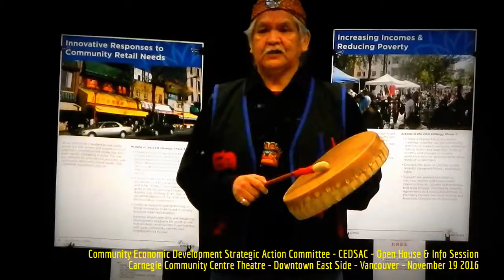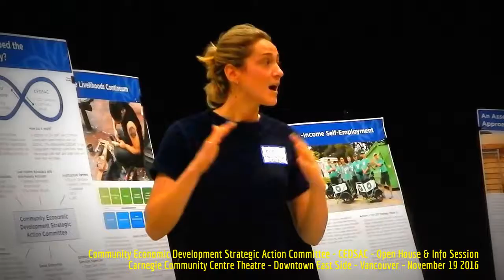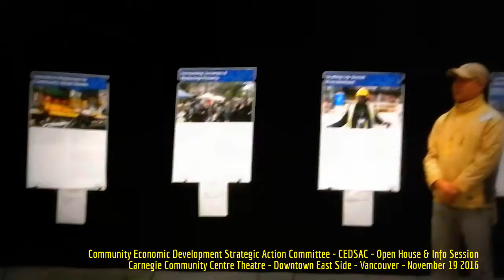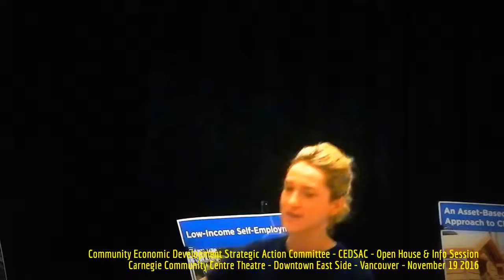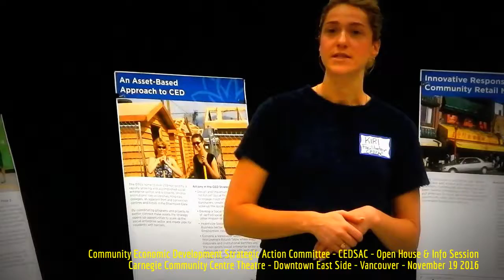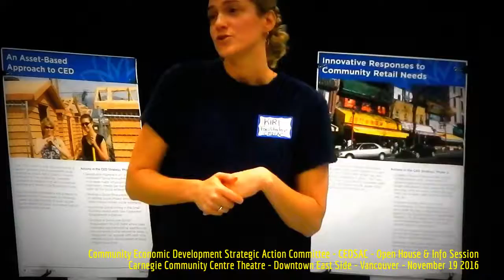HiMY SYeD - CEDSAC Open House & Info Session, Carnegie Community Centre, DTES Vancouver, Nov 19 2016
HiMY SYeD -- Community Economic Development Strategic Action Committee, CEDSAC, Open House & Information Session,
Carnegie Community Centre Theatre, Downtown East Side, Vancouver Unceded Coast Salish Territory, British Columbia Canada, Saturday November 19 2016